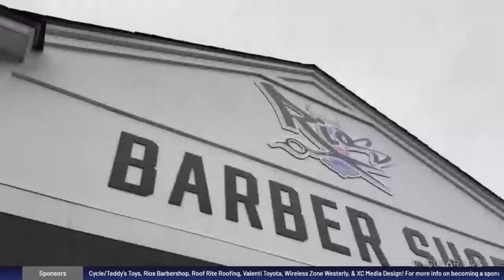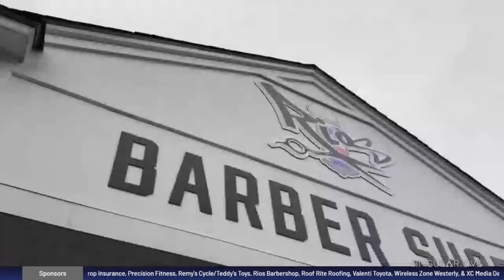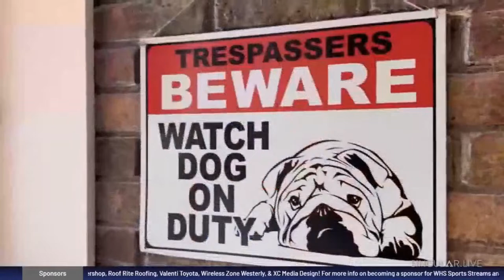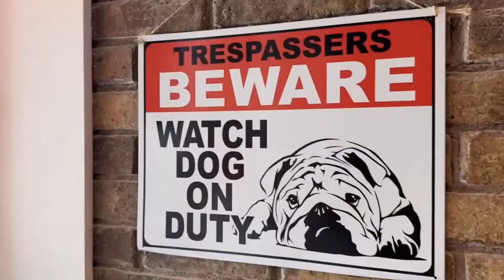Westerly Boys Varsity Lacrosse vs. Smithfield | April 10, 2024